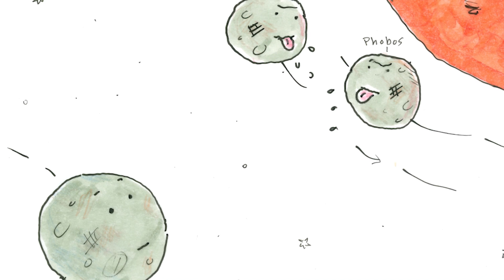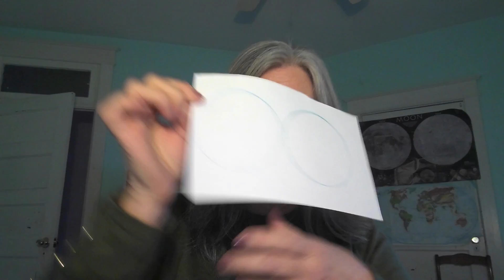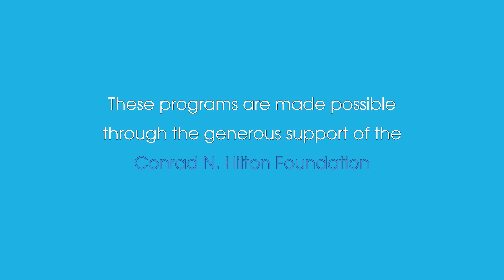Story Time: A Lonely Little Moon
In this original story from the National Air and Space Museum,  we learn about the Moons of different planets. The Earth’s Moon feels lonely. The Moon learns that other planets have more than one Moon! What would it be like to have lots and lots of moons to orbit around with? Jupiter’s moons have lots to say about it. After reading "A Lonely Little Moons," Museum educator Ann Caspari will lead us in making a moon mobile.

In "Flights of Fancy Story Time Online," the National Air and Space Museum offers stories for young children and their families inspired by our collection of air and space objects and historic photos. Educators Ann Caspari and Diane Kidd will tell stories, do sketches, and demonstrate crafts that you can enjoy together at home.

Flights of Fancy Storytime is made possible through the generous support of the Conrad N. Hilton Foundation